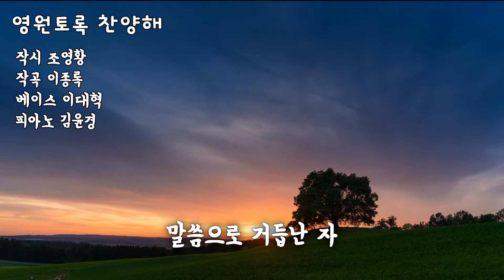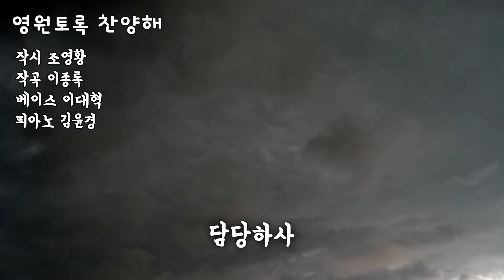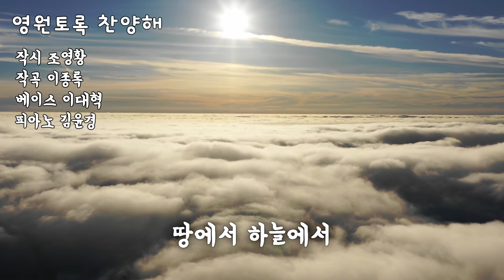영원토록 찬양해(작사 조영황 / 작곡 이종록 / 베이스 이대혁 / 반주 김윤경)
15. 영원토록 찬양해
LEE, JONG-ROK SONGS VOL.49
Track 15. Praise the Lord forever
작시 조영황
작곡 이종록
베이스 이대혁
Accompanist 김윤경